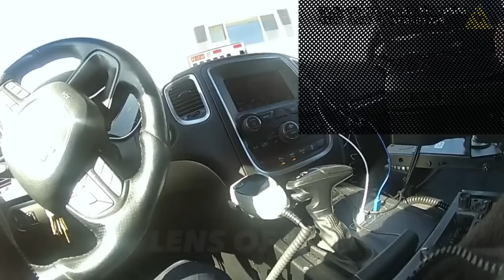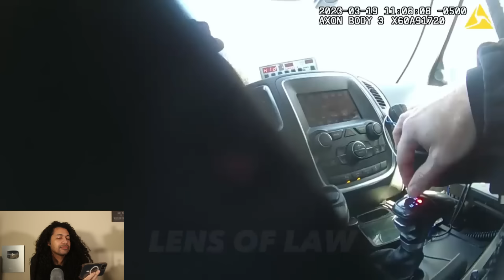The craziest police bodycam video I've ever reacted to!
original video

If you feel compelled to help me support and fund this channel you can donate to

Follow me on Rumble Curlyboychuck" it a FREE SPEECH app that does not have censorship woke issue like many platforms.